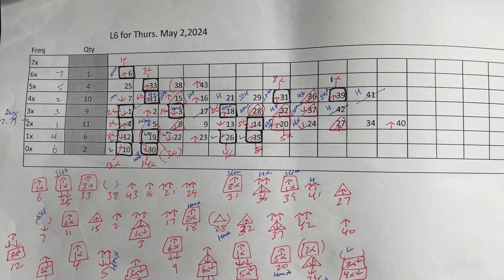My ロト6 prediction for Thurs. May 2, 2024-My prediction captured 4/6 of the main numbers.